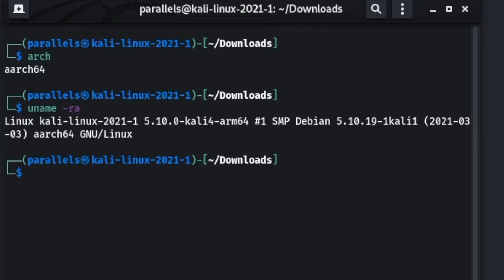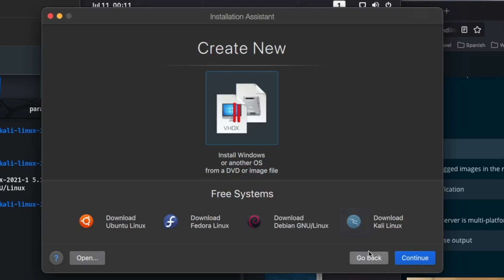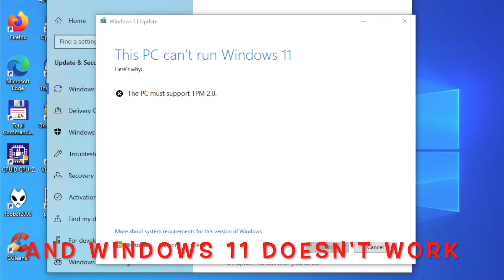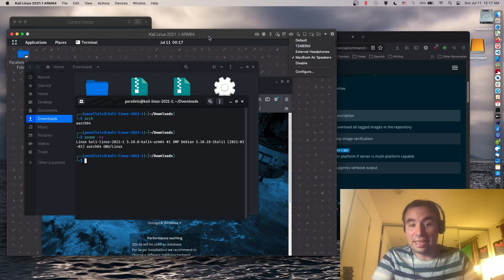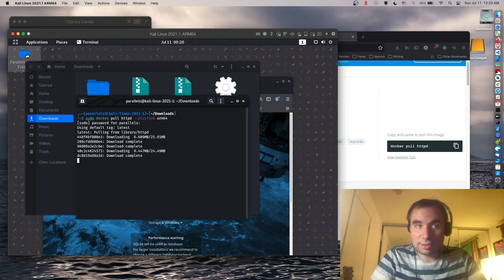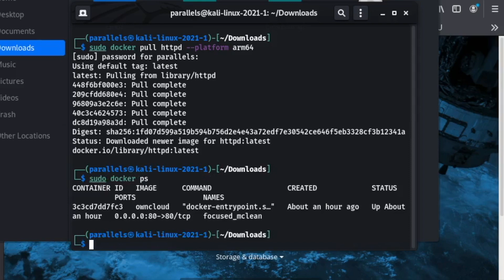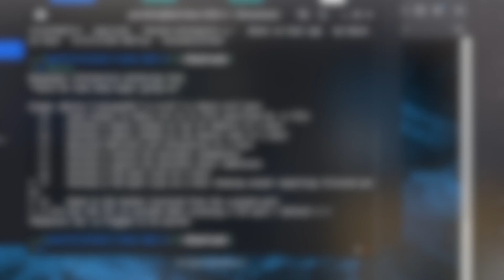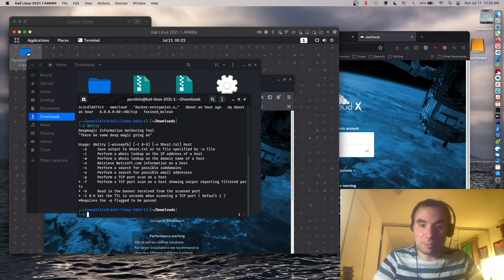Apple M1 after 4 months. Kali Linux, Emulation and Development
Today we are talking about Apple M1 chip once again. How good is it for the purposes of the System emulation and Development?